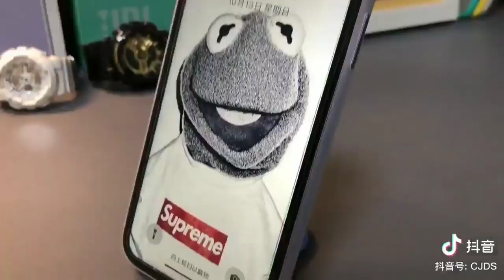Ôp Lưng Mỏng Nhám iPhone 11 Siêu Hot / Phụ Kiện Tân Bình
Một chiếc điện thoại mới ra đời, kèm theo đó là có rất nhiều các phụ kiện ra đời để đáp ứng được các yêu cầu của người sử dụng, với chiếc Phone 11 cũng vậy. Một chiếc điện thoại đáp ứng đủ các tính năng của người sử dụng, thông minh, đẳng cấp, cũng đòi hỏi phải có một ốp lưng vừa vặn, đẹp mắt & quan trong bảo vệ điện thoại tránh khỏi các tác nhân ảnh hưởng tới máy, hay các cú va chạm,... Với ốp lưng iPhone 11 siêu Mỏng Nhám bạn sẽ hài lòng.